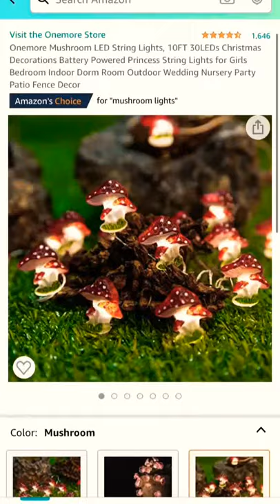New Table Lamps Amazon😎😎😎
NEWTABLELAMPSAMAZON😎😎😎

1.Philips Hue Go White and Color Portable Dimmable LED Smart Light Table Lamp (Requires Hue Hub, Works with Alexa, HomeKit and Google Assistant)

2.USB Table Lamps Set of 2, Ziisee White Fabric Lampshade Bedside Lamps with Dual USB Charging Ports, 29.8'' Brushed Nickel Modern Nightstand Lamps for Bedroom, Living Room (LED Bulbs Included)

3.Homelegance Two Sparkling Decorative Drop Dancing Water Satin Nickel Finish Mood, Night Light,

4.Touch Control Traditional Table Lamp Set of 2, Vintage Bedside Lamps with Dual USB Charging Ports, 3-Way Dimmable Bronze Finish Desk Lamps with Bell Shape Faux Silk Shade for Living Room, Bedroom

5.Traditional Bankers Lamp, Black lamp Shade ,with Pull Chain Switch Plug in Fixture,Vintage Office Table Light, Antique Style Desk Lamps for Office, Library…

6.Becky Antique Brass Metal Cream Shade Table Lamps Set of 2 - Regency Hill

7.Set of 2 Touch Control 3-Way Dimmable Table Lamp with 2 USB Ports &1 AC Outlet, Modern Bedside Nightstand Lamps with Fabric Shade, Desk Lamps for Bedroom Living Room Grey, Bulbs Included

8.Set of 2 Table Lamps with USB Ports, 3-Way Dimmable Farmhouse Touch Lamps, Bedside Lamp for Bedroom with AC Outlet, Modern Black Nightstand Lamps Desk Lamp for Living Room Reading, Bulbs Included

9.Touch Control Traditional Table Lamp Set of 2, Vintage Bedside Lamps with USB Charging Port, 3-Way Dimmable Large Cream Drum Shade Spiral Cage Base Desk Lamps for Living Room, Bedroom by PARTPHONER

10.3-Way Dimmable USB Crystal Table Lamp, Seealle 17 Inch Touch Crystal Lamp Set of 2 , Exquisite Decorative Bedside Lamps Set of 2 for Bedroom, Living Room, Nightstand (Warm White Light Bulb Included)…

11.Connie Coastal Contemporary Table Lamps Set of 2 with USB Charging Port LED Blue Marble White Tapered Shade for Living Room Bedroom House Bedside Nightstand Home Office Family - 360 Lighting

12.Dreamholder Desk Lamp with 3 USB Charging Ports, 2 AC Outlets and 3 Phone Stands, Modern USB Table Lamp with Black Wooden Base and Cream Linen Shade

13.Boncoo Bedside Touch Lamp 3 Way Dimmable Nightstand Lamp with 2 USB Charging Ports Modern Side Table Lamp Rectangular Lampshade Black Base for Living Room Dorm Guestroom, 6W 2700K Led Bulb Included

14.Safavieh Lighting Collection Column Navy Faux Leather 26-inch Bedroom Living Room Home Office Desk Nightstand Table Lamp (Set of 2) - LED Bulbs Included

15.Tanya Coastal Traditional Vintage Style Table Lamps Set of 2 Blue Washed White Tapered Drum Shade Decor for Living Room Bedroom Beach House Bedside Nightstand Home Office Family

16.Uttermost Cascara Faux Sea Shells Buffet Table Lamp

17.Farmhouse Table Lamp Set of 2, 26" Resin Bedside Nightstand Light with 2 USB Ports, Rustic Bedside Lamp for Bedroom Living Room Office, 2 Pack

18.Parker Rustic Farmhouse Table Lamps Set of 2 with USB Port Hammered Oil Rubbed Bronze Wood Accents Oatmeal Tapered Drum Shade for Living Room Bedroom Bedside Nightstand Office Family

19.Set of 2 Touch Control 3-Way Dimmable Table Lamp Nightstand Lamp with USB Port AC Outlet Bedside Desk Lamp with Fabric Shade for Living Room Bedroom, Daylight White Bulbs Included

20.Kenroy Home Casual 3 Light Torchiere ,75 Inch Height, 16 Inch Diameter with Oil Rubbed Bronze

21.Amazon Basics Portable Foldable Photo Studio Box with LED Light - 25 x 30 x 25 Inches

22.Uttermost Kansa Distressed White Table Lamp

23.BenQ eReading LED Desk Lamp/Swing Arm/Eye-Caring Table/Office Lamp/Zero Glare/Adjustable and Dimming Color Modes/for Home Office/Multiple Monitor

24.Silverwood CPLT1378-COM The Atlas Two-Pull Table Lamp

25.nuLOOM Toledo 25" Crystal Table Lamp

26.Sagebrook Home 50210-04 Ceramic 32" Urn Table Lamp, Blue

27.Dale Tiffany TT90172 Pebblestone Table Lamp, Antique Golden Sand and Art Glass Shade

28.Carol Modern Contemporary Table Lamps Set of 2 Mercury Glass Column White Drum Shade Decor for Living Room Bedroom Beach House Bedside Nightstand Home Office Entryway Family - 360 Lighting

All video belong to the site owner and product owner we just want to introduce these products to the word
i will get small commision, it suports my chanel and allows me to continue making video.

THANKS FOR YOUR SUPORTS